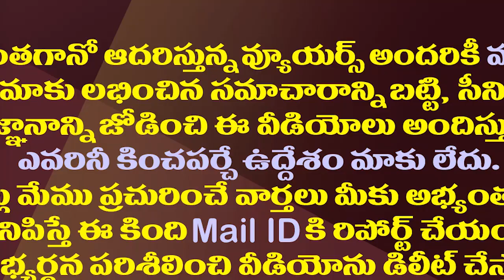ఈ లాజిక్ తెలిస్తే చంద్రబాబు ఇక జమిలి ఊసెత్తరేమో.!| Chandrababu forgot this logic on Jamili elections